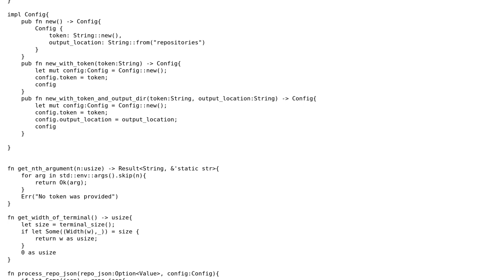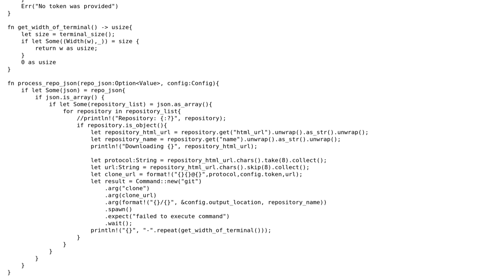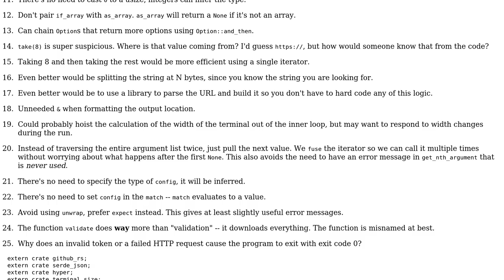Rust GitHub repository downloader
With thanks & praise to God, and with thanks to the many people who have made this project possible! | Content (except music & images) licensed under CC BY-SA | Music | Images & others | With thanks to user Sky user Shepmaster user 200_success and the Stack Exchange Network Trademarks are property of their respective owners. You are responsible for your own actions.